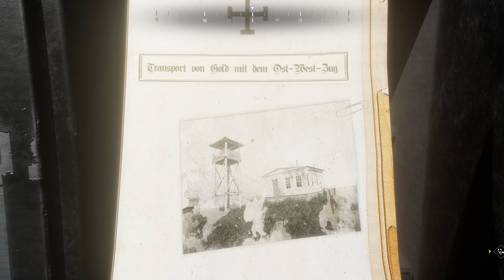World War II: Underground - Trailer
Become the Underground Soldier of the Second World War.
In this first person stealth game you play the role of a partisan in a Nazi occupied Europe. Steal documents, blow up bridges, sabotage factories and more. Use your wit and a set of make-shift tools to accomplish your goals!
Game by Demolish Games